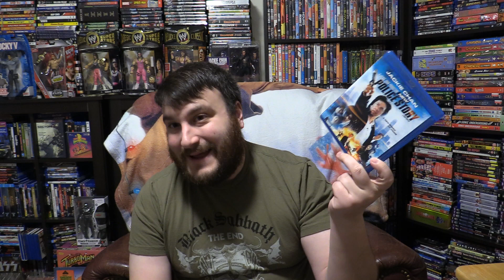New Police Story (Movie Review)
A solid Jackie Chan flick that I've always loved. This is a paid request from Yule. for all requests.